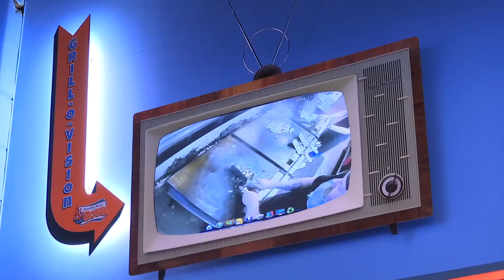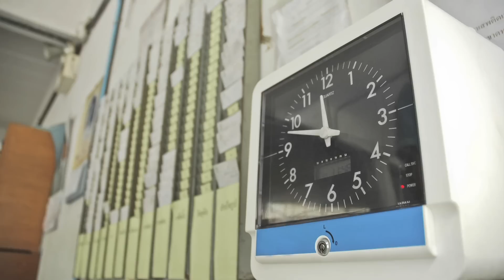Flaming Amy's Bowl Franchises Now Available!